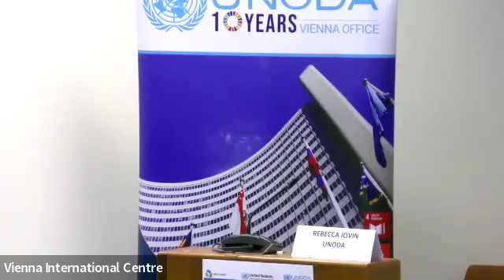Event: Updating our vision for disarmament: inspiring action from the humanitarian approach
Date: Tuesday 8 November 2022, 14:30-16:00 CET

Moderator and MC:
Ms. Melissa Fleming, United Nations Under-Secretary-General for Global Communications

Panelists:

    H.E. Mr. Eoin O’Leary, Permanent Representative of Ireland to the United Nations in Vienna
    Dr. Eirini Giorgou, Legal Adviser, Arms and Conduct of Hostilities Unit, International Committee of the Red Cross
    Mr. Pehr Lodhammar, Iraq Chief Mine Action Programme, United Nations Mine Action Service
    Ms. Vanda Prošková, Vice-Chair PragueVision Institute and Co-Convener of Youth Fusion